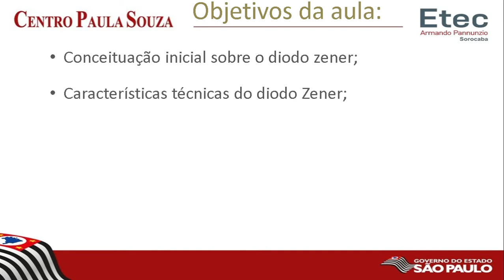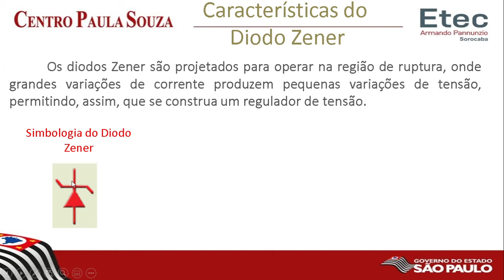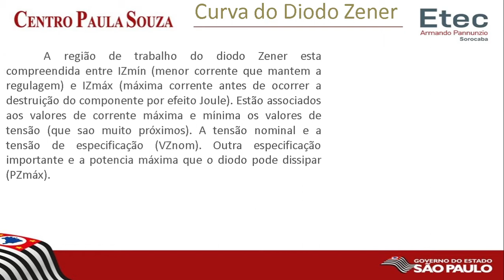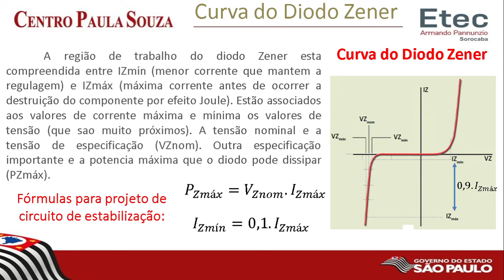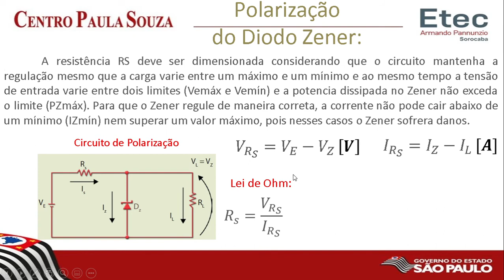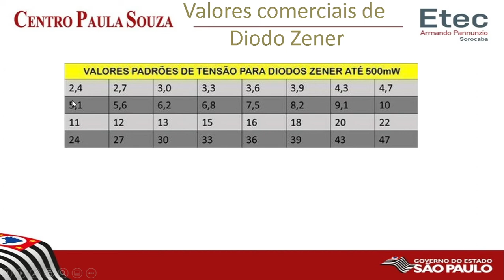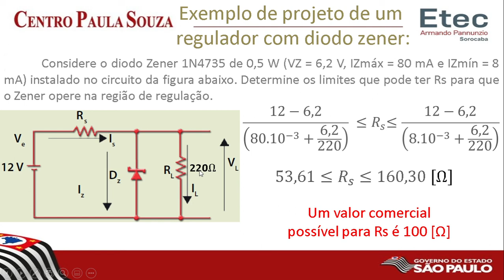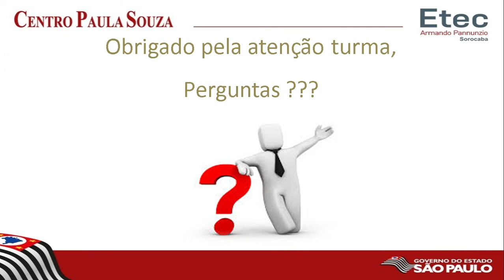Diodo zener para regulação em fontes lineares.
Conceitos iniciais.